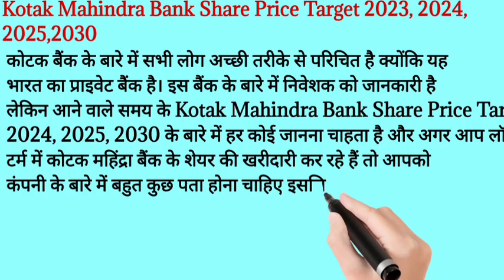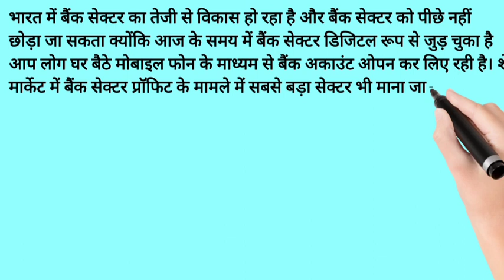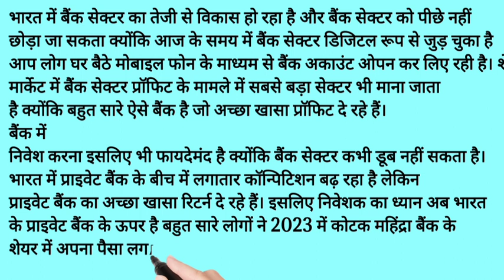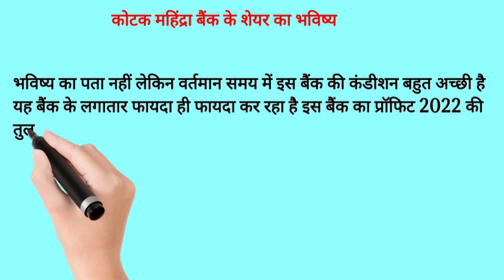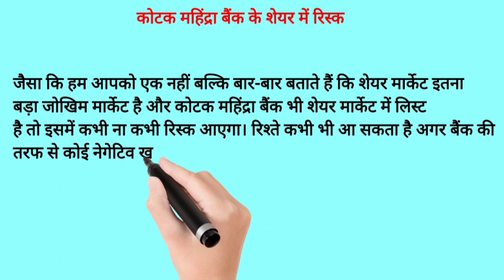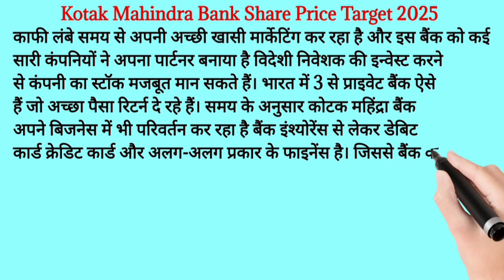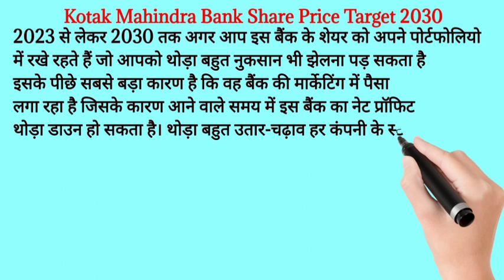Kotak Mahindra Bank latest News 2023/Kotak Mahindra Bank New CEO MD/Kotak Mahindra Bank Share Price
Kotak Mahindra Bank latest News 2023/Kotak Mahindra Bank New CEO MD/Kotak Mahindra Bank Share Price#kotakmahindrabank

नमस्कार दोस्तों

इस वीडियो में Kotak Mahindra Bank के शेयर प्राइस के बारे में देखने वाले हैं 2023 से 2030 तक.

Kotak Mahindra Bank share news target
Kotak bank share
Kotak share
Kotak Mahindra Bank share
Kotak Mahindra Bank latest News
kotak mahindra bank share price in the year 1985